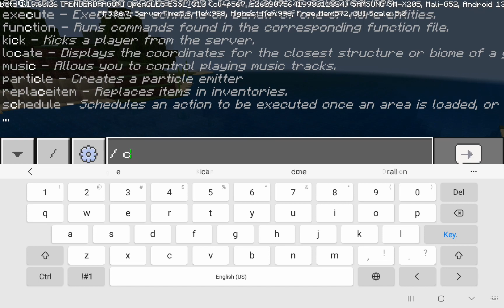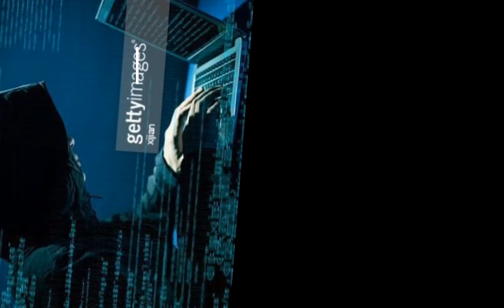Minecraft⛏️/ Suv ustidagi qasirga kirdik / Uzbekcha lets'play/ Dragon Gamer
Bugungi ro'ligimizda sizlar bilan Minecraft o'yinini o'ynaymiz !
Barchaga salom kanalda yangilar obuna bo'lishni
Va like tugmachasini bosib qo'yishni unutmang!